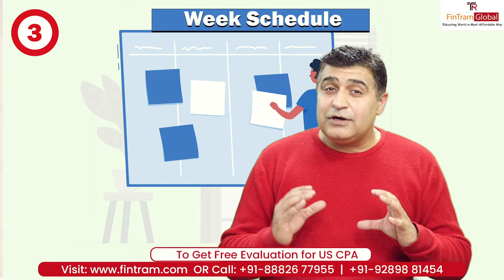Strategy to Pass US CPA Exam while Working Full time | How to Plan for CPA Exam | CPA Classes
🔴My Strategy to Pass US CPA Exam while working full time | How to Plan for CPA Exam | CPA Classes

🤯 In this video, I'll share my personal strategy and tips that helped me successfully pass the CPA exam while working full-time. From time management techniques to study resources, I'll cover everything you need to know to ace the exam without compromising your job performance. If you're ready to conquer the CPA exam, this video is for you! 📚💼

🔴Mostly Asked Questions
Is it possible to pass the CPA exam while working full-time?
How should I manage my time between work and studying for the CPA exam?
What study materials are recommended for CPA exam preparation?
How many hours per week should I dedicate to studying for the CPA exam?
How can I stay motivated throughout the CPA exam preparation process?
Should I take time off work to study for the CPA exam?
What should I do if I fail a section of the CPA exam?

We are the Global learning provider for ACCA, IFRS, US CPA, CFP, EA, US CMA and various CPE Courses. We have also an Authorised Education Provider for FPSB India, an Approved Channel Partner for Becker Professional Education – USA and the Gold - Approved Learning Partner with ACCA UK.